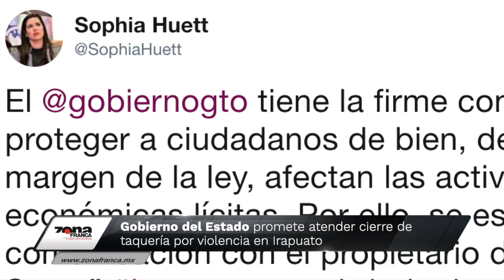Breves de la Zona 6 de mayo 2019 emisión nocturna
Hoy en las BrevesDeLaZona💻📱 con Vania Jaramillo
- Unidad de Inteligencia Financiera se quedará en la Fiscalía; Secretaría de Finanzas sólo apoyará.
- Vía Twitter, Gobierno del Estado promete atender cierre de taquería por violencia en Irapuato.
- Guanajuato se vuelve a colocar en la lista de gasolineras que no dan ‘litro de a litro’ y es más cara.